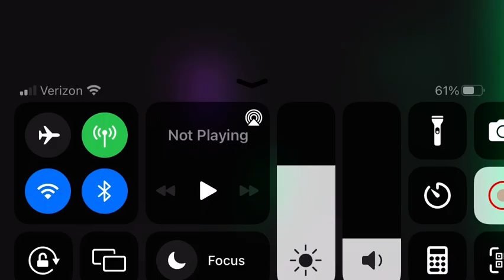Unfinished things: Captain Zachary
Date made: July 2022

I made the first part of this in July as something for me to decorate, I made everything after the first UFO in November.

Nothing amazing, but it’s pretty fun.